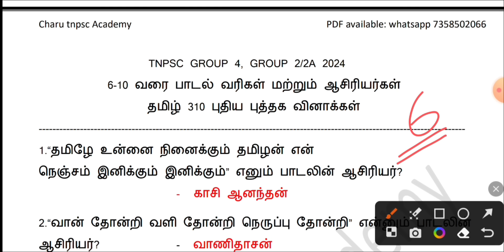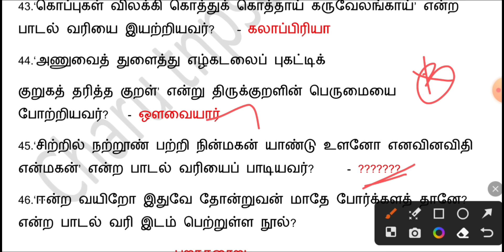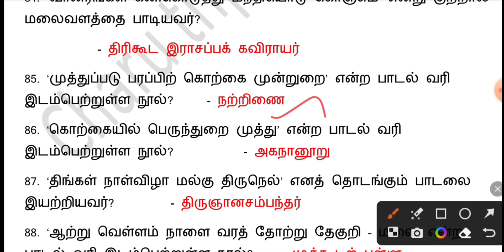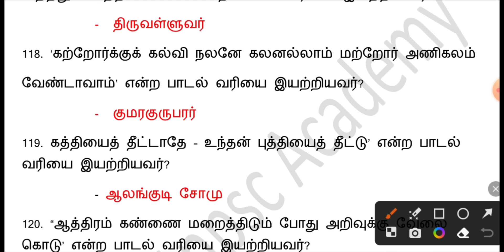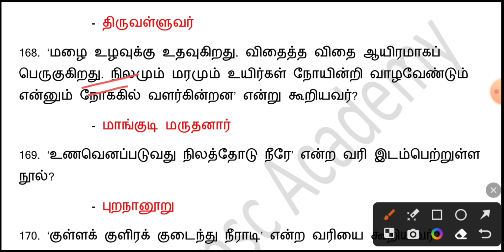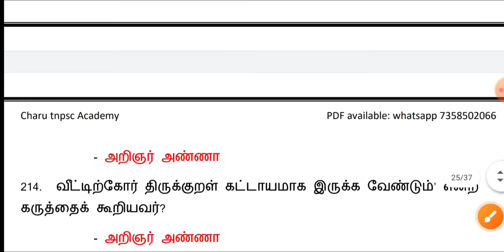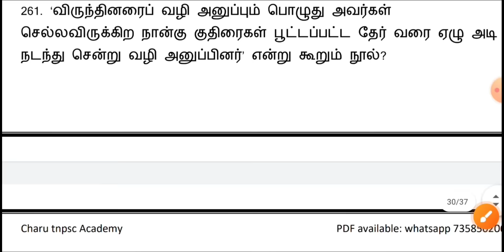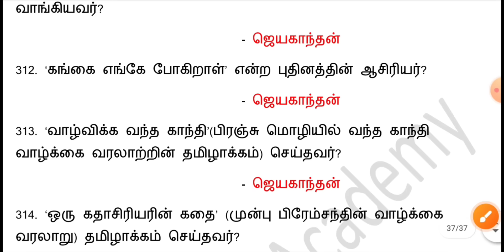📚GROUP 4📚தமிழ் 6-10 வரை பாடல் வரிகள் மற்றும் ஆசிரியர்கள்📚புதிய மற்றும் பழைய புத்தக 300 வினாக்கள்📚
1). தமிழ் line by line question and answers (6-10th)
கவிஞர்கள், மேற்கோள்கள் , சிறப்புப் பெயர்கள்
2). Current affairs
3). Maths previous years question and answers handwritten
  Revision 2024 group 4🎯🎯🎯🎯

🎯🎯🎯🎯🎯Combo offers 🎯🎯🎯🎯
1). தமிழ் 6-10 line by line Q&A
2). அறிவியல் 6-10 line by line Q&A
3). சமூக அறிவியல் 6-10 line by line Q&A
4).  UNIT 8&9 important Q&A
5).current affairs 2023 -24

all pdf notes for exam. .. if anybody need.. whatsapp and sent screenshot to this number 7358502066...p